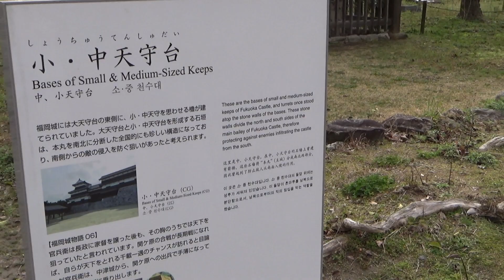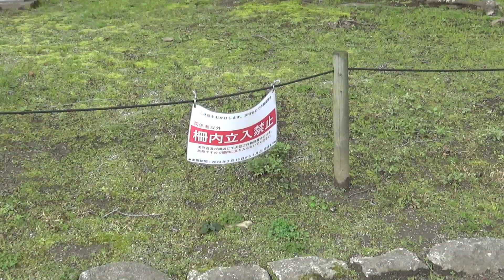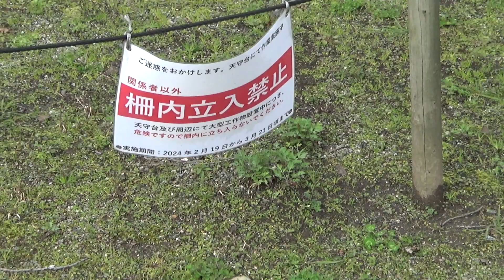Batt's Japan Trip 2024 Fukuoka Part 4